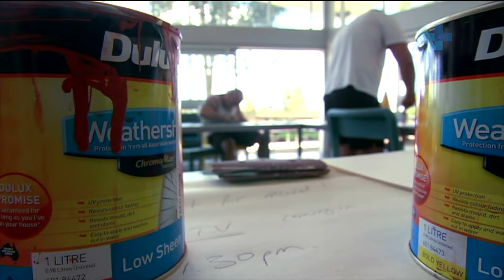Rehabilitating prisoners through art - Australia Plus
Indigenous communities are over-represented in Australia's prisons, but there's one program trying to change that. The Torch is a program aimed at teaching indigenous prisoners art and it appears to be having huge success in preventing aboriginal prisoners from reoffending.